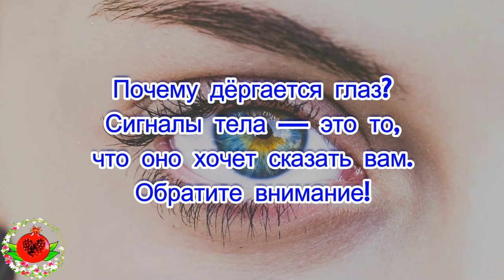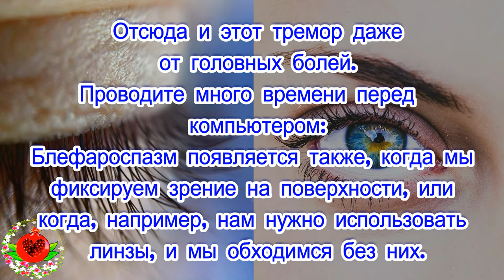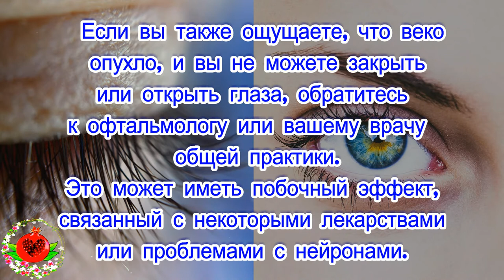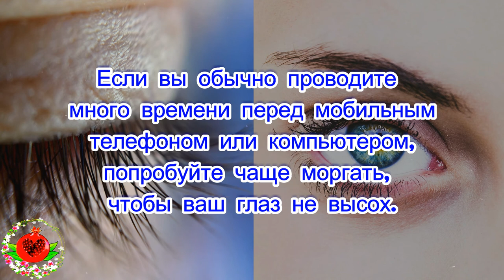Почему дёргается глаз? Сигналы тела — это то, что оно хочет сказать вам. Обратите внимание!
Почему дёргается глаз?
 Сигналы тела — это то,
что оно хочет сказать вам.
Обратите внимание!
То, что веки дёргаются, является
 чем-то неудобным, неуправляемым
и даже тревожным, и есть дни,
когда мы испытываем это несколько раз.
Всё, что происходит в нашем теле
и выходит за рамки обычного, является
 небольшим сигналом или симптомом,
 который посылает нам тело.
Часто это не вызывает беспокойства,
 поскольку большинство из них,
 без сомнения, вызваны стрессом.